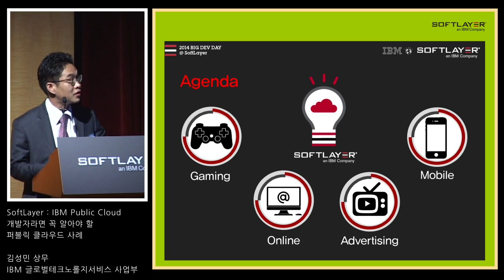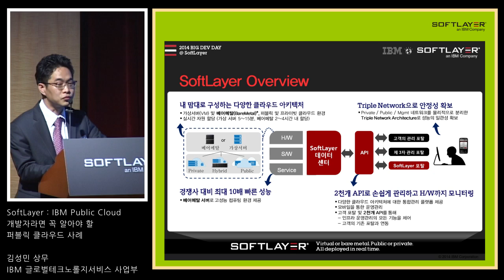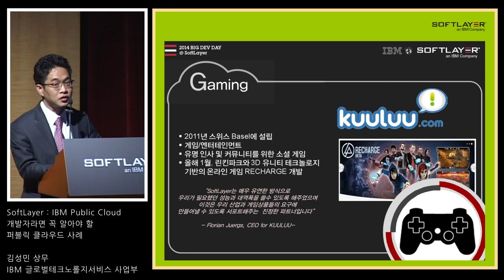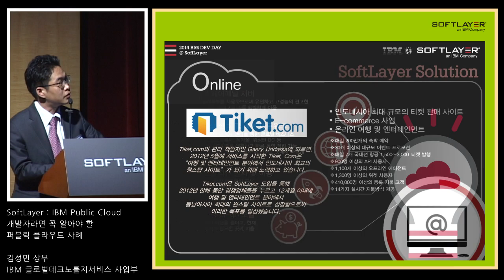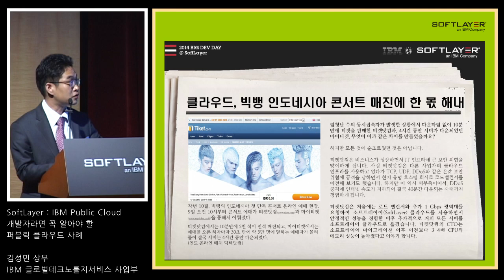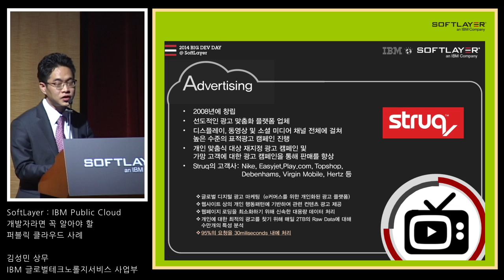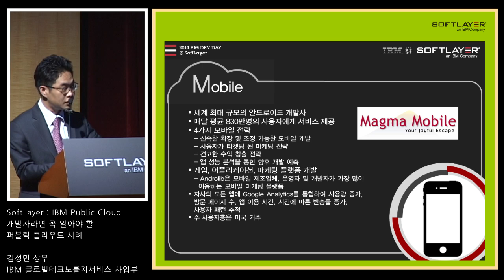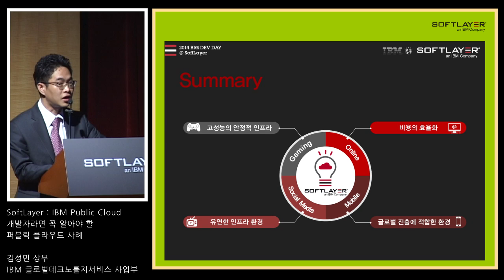개발자라면 꼭 알아야 할 클라우드 활용사례 (SoftLayer, 김성민 상무 발표)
김성민 한국IBM 상무 발표. 소프트레이어 총괄하는 김성민 상무가 개발자라면 꼭 알아야 할 클라우드 활용사례에 대해 발표. 소프트레이어 개요와 함께 다양한 업종에서의 활용사례를 소개한다.